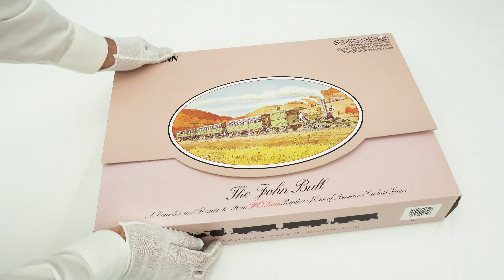Bachmann HO-Scale John Bull Electric Model Train Set Unboxing & Review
Full review unboxing and testing of Bachmann HO-Scale John Bull Electric Model Train Set. The price for this Bachmann HO-Scale John Bull Electric Model Train Set is about $100-150. This Train Set is an Electric Train Set.

Bachmann HO-Scale John Bull Electric Model Train Set